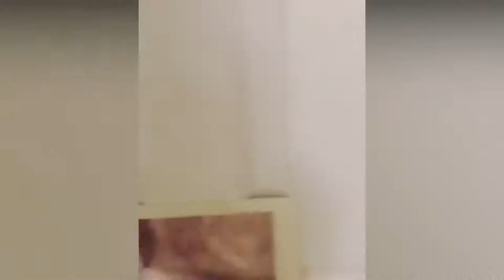FUNNY ANIMALS COMPILATION TRY NOT TO LAUGH DOGS PETS CATS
The most popular pets are dogs and cats and you can enjoy with this funny and very cute compilation. Some dogs and cats in this video will actually surprise you and it’s difficult not to try laugh! There also other animals. Enjoy!

credit on Huskymag